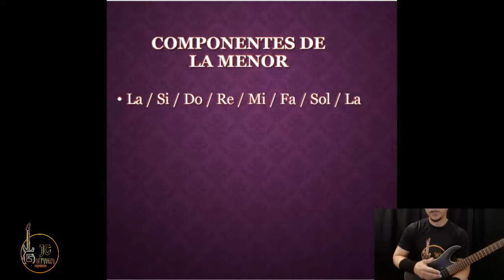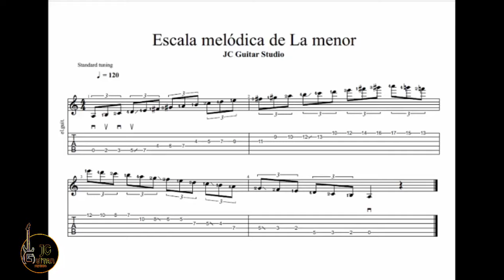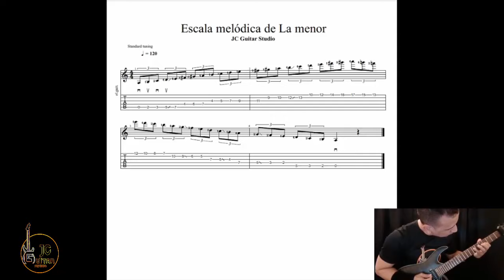Escala melódica de La menor en la guitarra (tablatura incluida)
Escala melódica de La menor en la guitarra  (tablatura incluida). En este tutorial aprenderemos todo sobre la escala melódica de La menor con tablatura incluida. Este incluye: fórmula y componentes. Aprende esta escala armónica y melódica guitarra para añadir mas conocimiento y dominio en la guitarra.